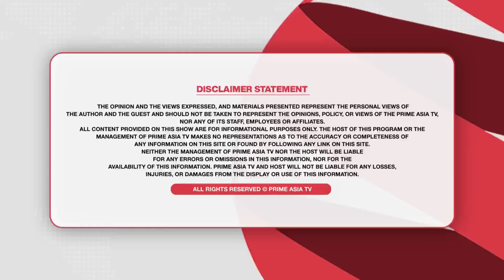Prime Discussion (1917) || ਪੰਜਾਬ ਸਰਕਾਰ ਤੋੜਨ ਦੇ ਯਤਨ - ਆਪ ਪਾਰਟੀ ਠੀਕ ਜਾਂ ਭਾਜਪਾ!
24 hours Local Punjabi Channel